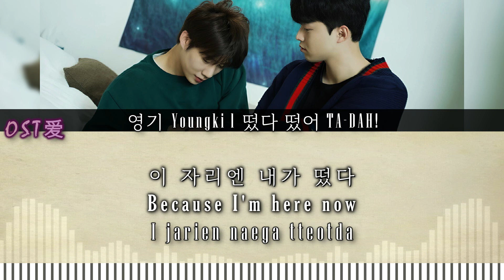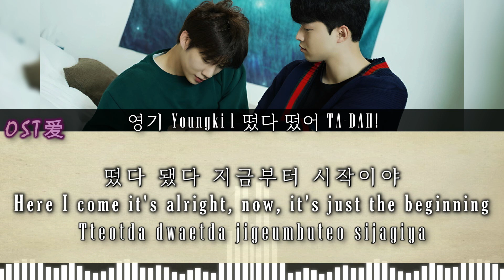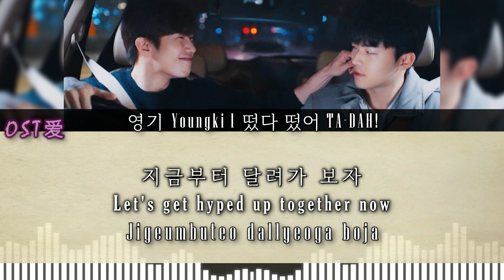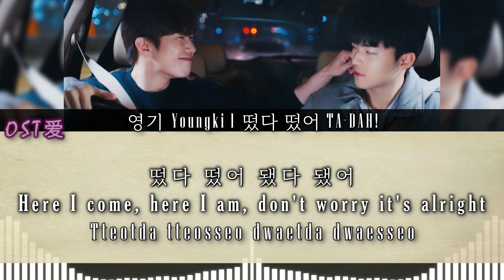영기 Youngki - 떴다 떴어 TA-DAH! : 나의별에게2: 우리의 못다 한 이야기 l To My Star2: Our Untold Stories OST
ALL RIGHTS ADMINISTERED by WMG on behalf of studiohim

Drama : 나의별에게2: 우리의 못다 한 이야기 l To My Star2: Our Untold Stories

Actors :
• Son Woo Hyun 손우현 (Kang Seo Joon)

SYNOPSIS:

After his career took a steady turn for the worse, one of South Korea’s brightest stars, Kang Seo Joon, was afraid he might never be happy again. But after a chance meeting brings the talented chef Han Ji Woo into his life, Seo Joon was certain his luck was about to change.

Despite their differences in personality, the chef and the celebrity found themselves unable to resist the other’s charms. Head-over-heels for each other, Seo Joon and Ji Woo believed they had finally found their happily ever after. But their happiness turns out to be short-lived when one of them disappears, leaving nothing but a note behind.

Lost without the other, will these two star-crossed lovers find a way back to each other or has their fairy tale romance truly come to an end?

[ 나의별에게2 : 우리의 못다 한 이야기 l To My Star2: Our Untold Stories ]
[ 영기 Youngki - 떴다 떴어 TA DAH! ]